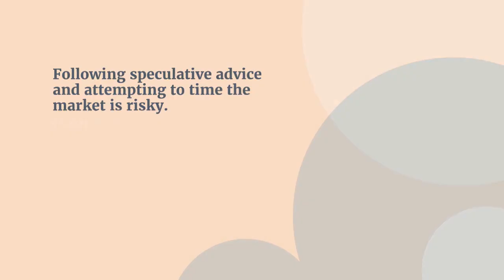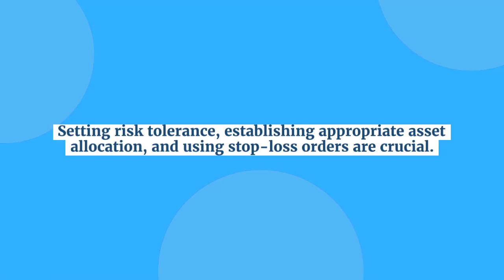Avoiding Common Investing Mistakes: A Comprehensive Guide for Novice Investors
This comprehensive guide provides valuable insights and strategies to help novice investors steer clear of common investing mistakes. By understanding the pitfalls that laymen often encounter, readers can enhance their investment journey and make informed decisions. Explore topics such as conducting thorough research, diversifying portfolios, managing emotions, avoiding speculative advice, implementing risk management, considering investment costs, and maintaining patience and discipline. Empower yourself with the knowledge to navigate the world of investing and increase your chances of achieving financial success.